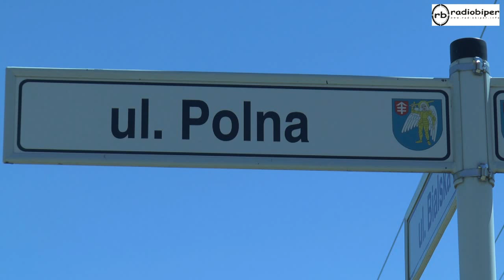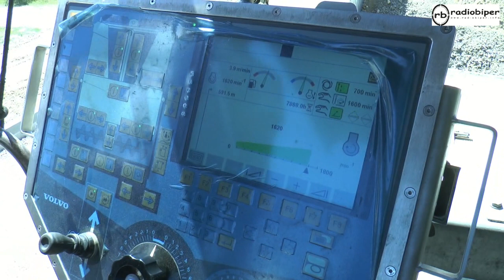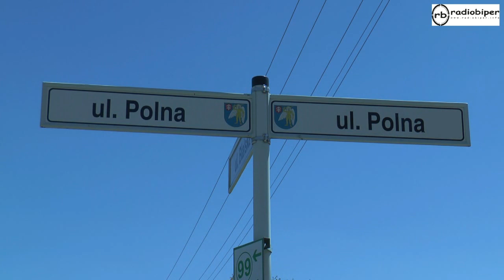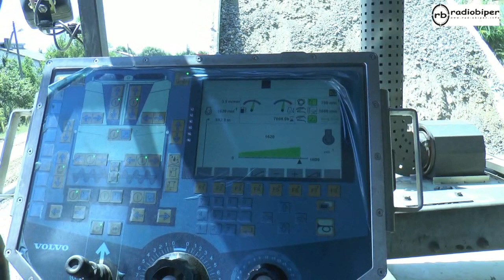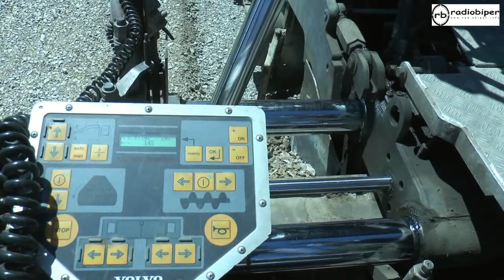Trwają prace przy ulicy Polnej w Kodniu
Prawie 3 kilometry drogi budowane jest w Kodniu. To ulica Polna. Jej realizacja pozwoli odciążyć centrum miejscowości, ul. 1-go Maja i Sławatycką. Ruch tranzytowy na pewno skorzysta z nowo powstające arterii. Choć przetarg wygrała firma z Lubartowa to drogowcy z Międzyrzeca Podlaskiego wraz ze swoim sprzętem pracują w Kodniu.